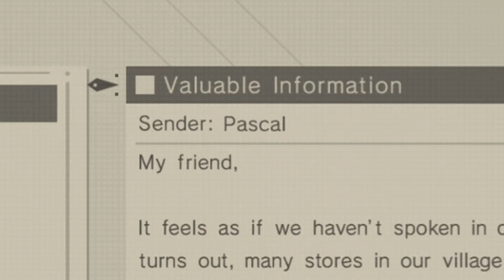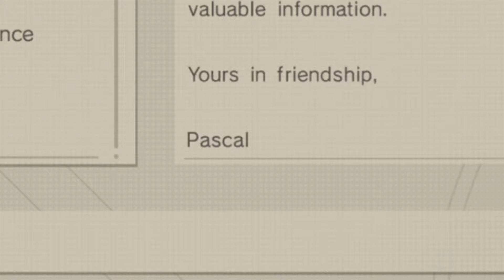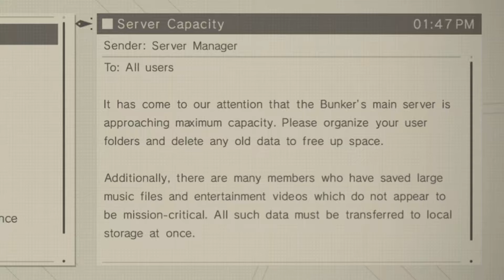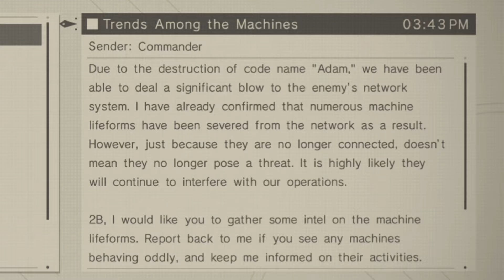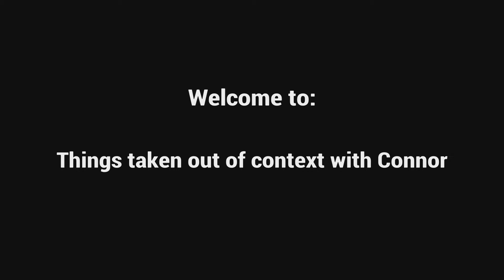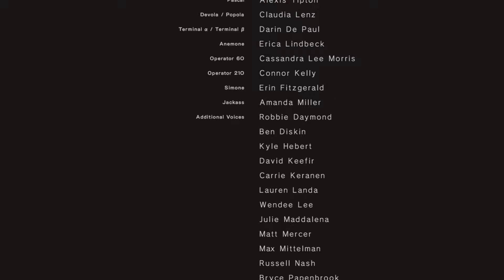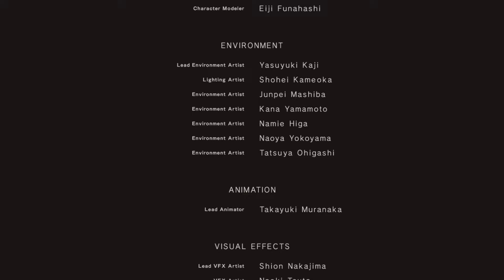Nier Automata But I Love 2B